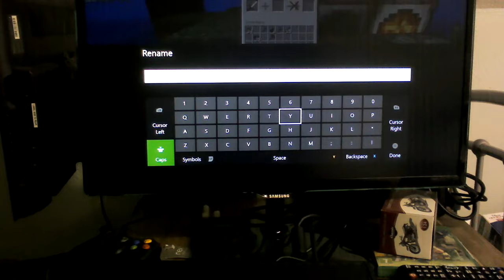Minecraft with Oliver Xbox 1 part 3